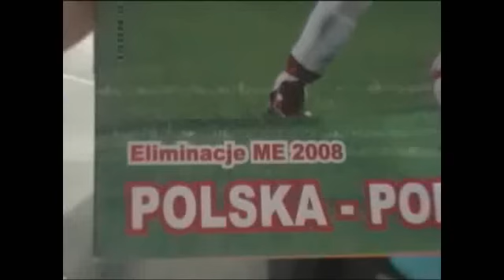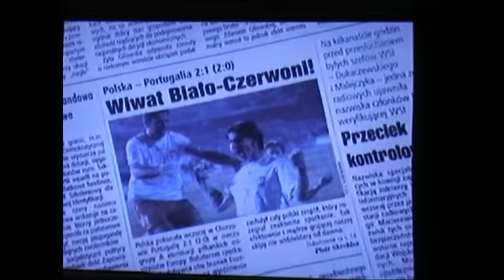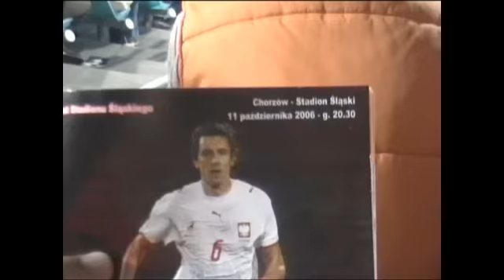POLSKA VS PORTUGALIA .... SMOLAREK HERO .wmv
to było coś ...Portugalia na kolanach , he he